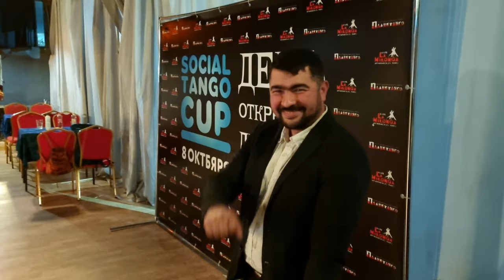Tanya Dances Tango 🔥🔥🔥 Nightlife in Moscow Under Sanctions